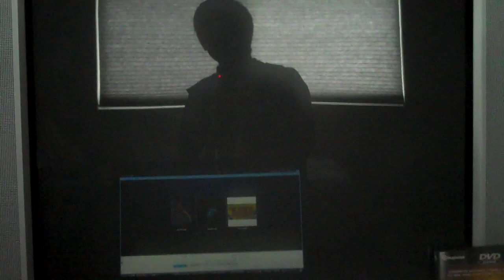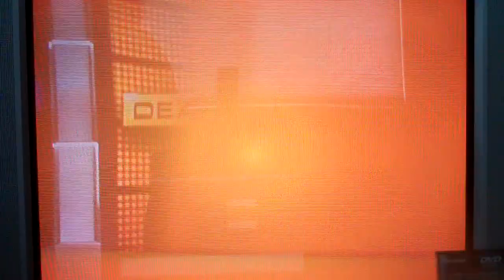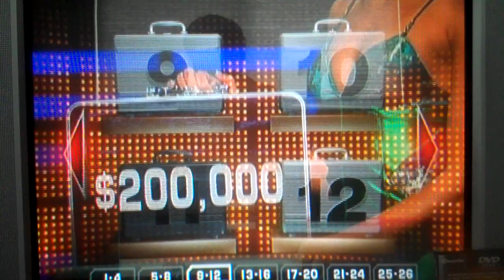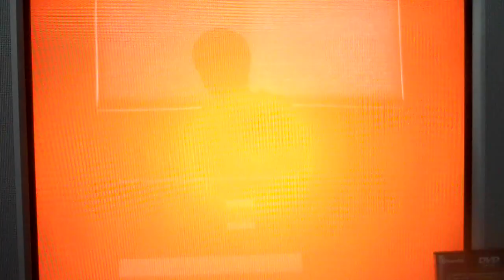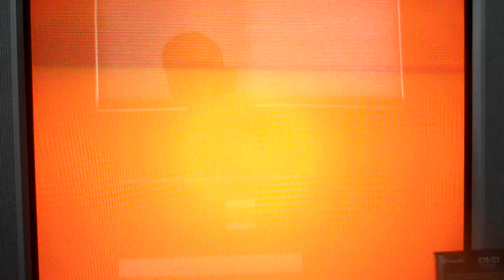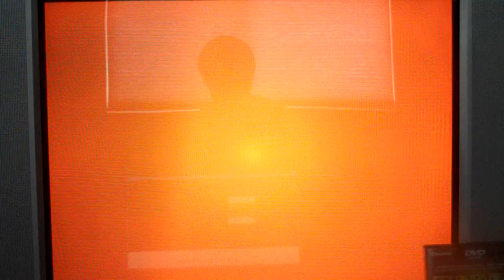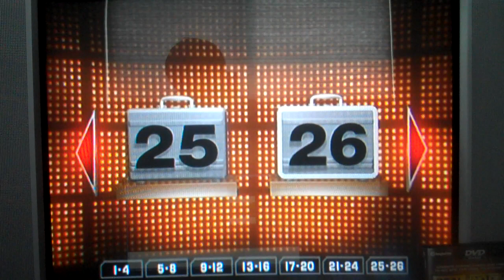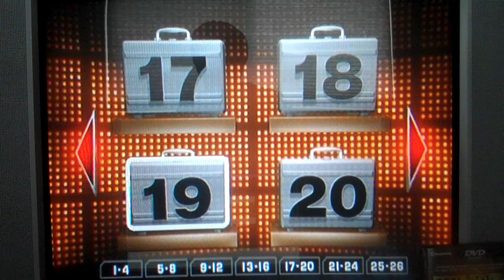Deal or No Deal DVD Game MathewV21688 Vs. APizzle90 Showdown Part 1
Well, after a successful 4th game of Who Wants to be a Millionaire 2nd Edition for the Playstation, it's now time for yet another showdown on Deal or No Deal the DVD game.  The last time I went head-to-head with someone, it was with RoboRager1 and I wound up winning.  Today, I'll be going head to head with APizzle90.  On my team is AubreyS1987 and on Alex's team is BenS71287.  So far, I've done 4 showdowns against Aubrey, one against 412hamrock, one against leafsfan18, one against RoboRager1, and now... it's Alex's turn.  Will I be able to defeat him?  Will Alex be the one who beats me?  You're going to have to watch to find out.  Enjoy.